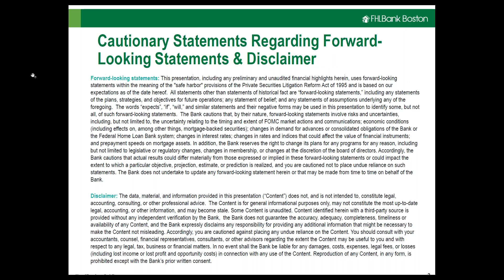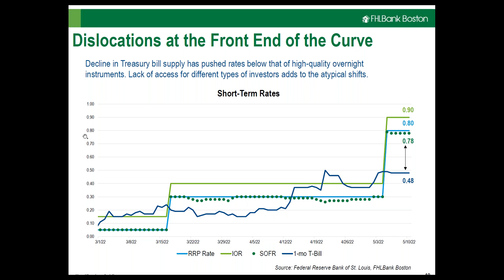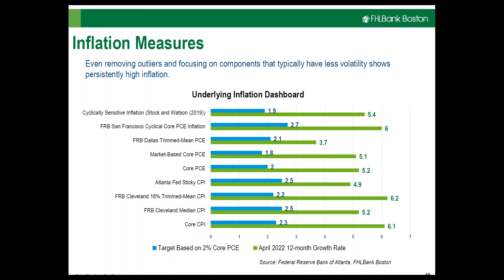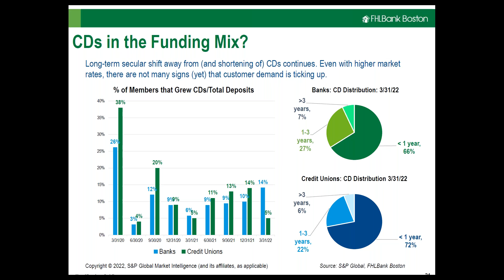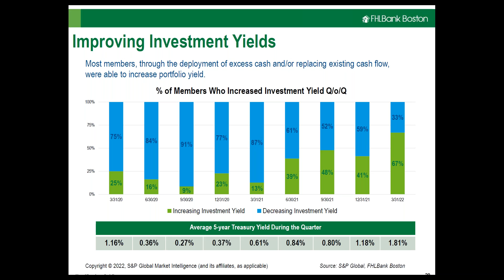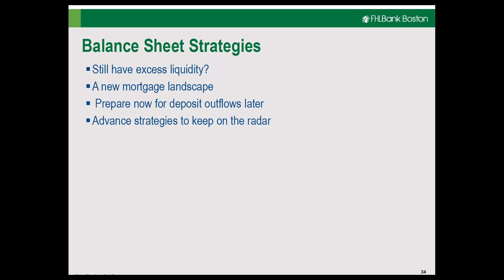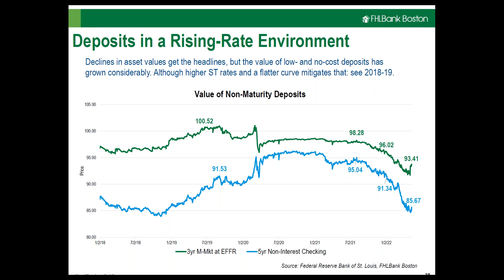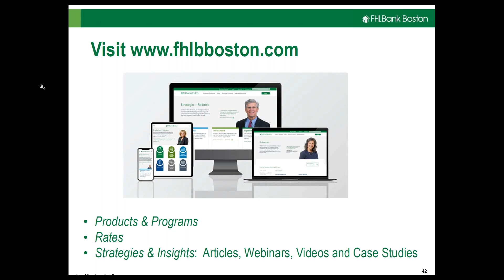Peer Analysis and Balance Sheet Strategies Update May 2022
This 45-minute webinar provides an in-depth analysis of what is happening on FHLBank Boston depository member balance sheets and reviews important trends in the capital markets and the economy.